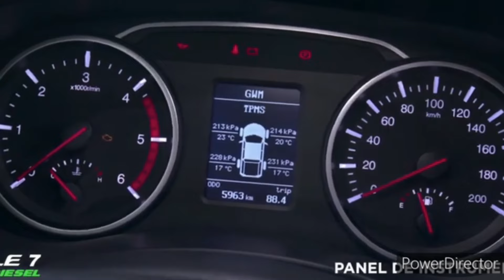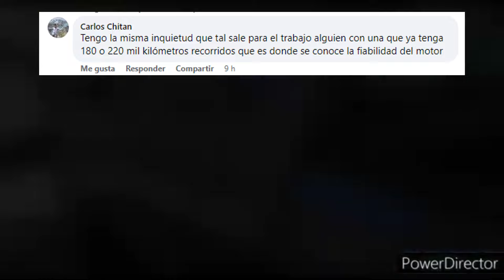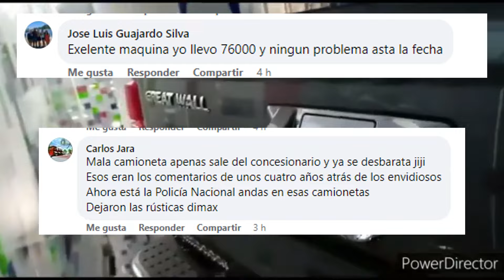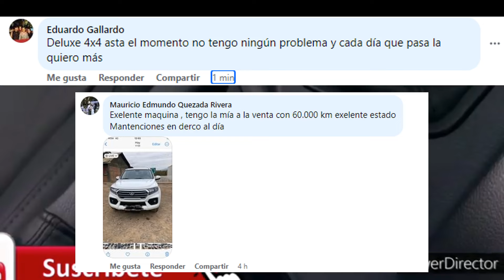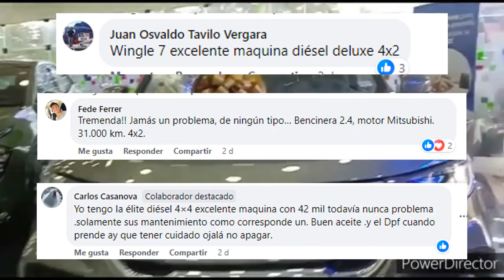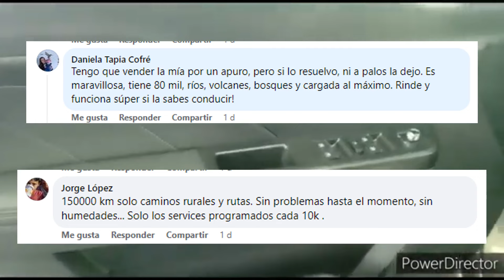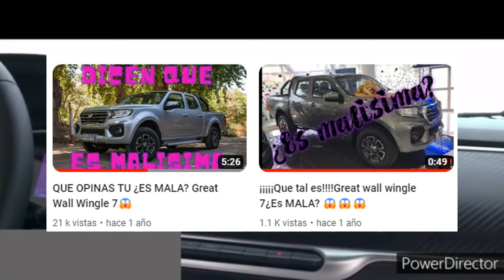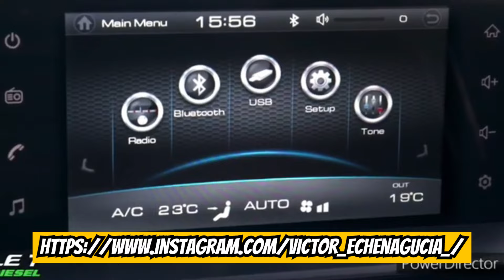OPINION DE PERSONAS QUE COMPRARON LA GREAT WALL WINGLE 7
AMIGOS AQUI OTRO VIDEO DE CONSULTA SOBRE QUE OPINAN LOS CLIENTES QUE COMPRARON LA GREAT WALL WINGLE 7, VEAN EL VIDEO HASTA EL FINAL LES SERVIRA DE MUCHA AYUDA. HISTORIAS DE PERSONAS QUE YA TIENEN MAS DE 100.000km DE RECORRIDO.